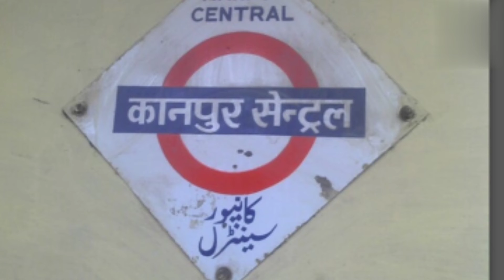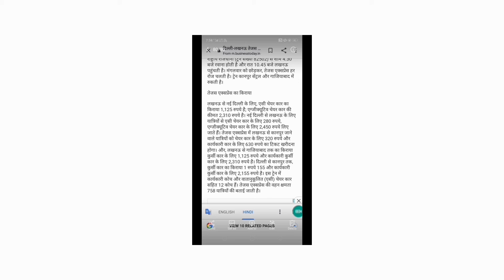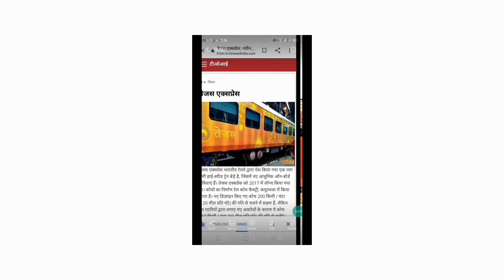Train.news.and.new.update कब चलेगी Tejas express karegi run.जानिये पूरा उपडेट वो भी हिंदी में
Hi dosto DKBawali apni jubani ye hai Mera kirpya aap log mere chennel ko subscrip kare like kare aur share hamre chennel pr aap sab Judi video aayengi jise aap log pasand kare ak fir Bata deta hu mera you tube channel DKBawali apnijubani ko aap log support kijiye aap har parkaar ki video milengi aap Jai Hind
DKBawali apnijubani